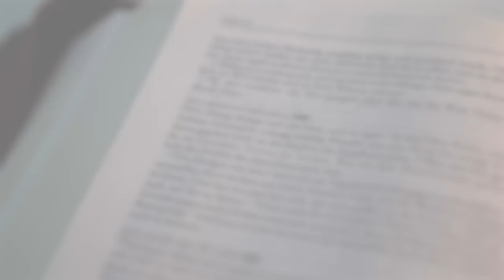Agosto 10, 2023 | Huwebes sa ika-18 Linggo sa Karaniwang Panahon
Kapistahan ni San Lorenzo, diyakono at martir

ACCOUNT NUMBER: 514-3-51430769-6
SWIFT CODE: MBTCPHMM